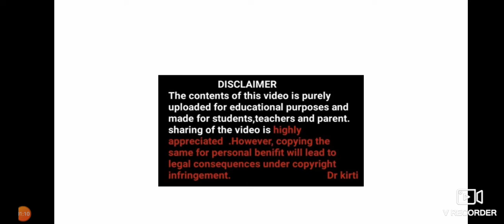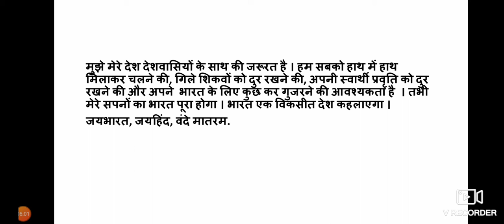मेरे सपनों का भारत निबंधBy Dr kirti's hindi ki duniya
मेरे सपनों का भारत निबंध लिखें